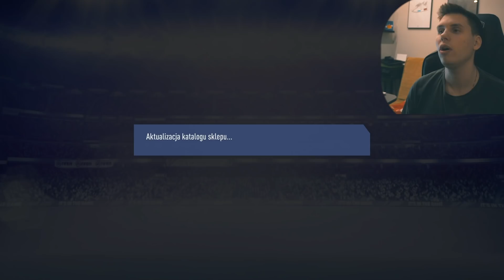⚡ TRAFIŁEM KOLEJNEGO TOTS'a! / FIFA 19 ULTIMATE TEAM PL [#64]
S N A P C H A T  ► goldzyy